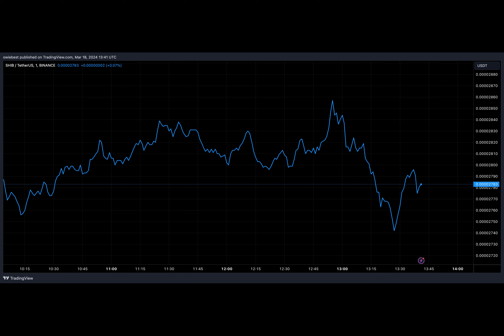Shiba Inu Open Interest Suffers 40% Crash, What Does This Mean For Price?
Have you heard about the recent decline in Shiba Inu open interest? It's been quite a rollercoaster ride for this meme coin. Just a few weeks ago, the open interest hit a new high, but now it's on a downward spiral.